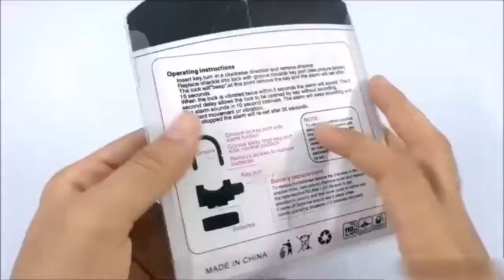Alarm lock for better safety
"escription Keep your bike, garage door, garden shed, side gate, tool box or locker, or anything you desire secure with this Heavy Duty 110dB Siren Alarm Padlock. This innovative U lock comes equipped with two settings, armed and unarmed, so you can be alerted by a 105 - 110 db alarm when the lock is tampered with, basically, double the protection. The Heavy Duty Siren Alarm Padlock has a body made of extra strong cast steel, high-grade steel shackle. It is resistant to corrosion, bad weather, physical destroy & Waterproof. ::Features:: Combines locking function with alarming function. Built-in movement triggered alarm, which can emit loud sound when the lock is hit or shaken. Adopts MCU core procedures, high-tech integrated circuit and digital sensor chip. Can be set to two states: mechanical lock and alarm. Low false alarm rate. Low power consumption. Can be used on door, window, bicycle, container, motor bike, tricycle, pull gate, garden, etc. Corrosion resistant, waterproof and durable to use. Powered by six button batteries. Supplied with three keys, convenient to use. Note: When you place the shackle with groove into lock near key port, then the lock comes into alarming state. When the shackle with groove is placed away from key port, the lock is just in the mechanical lock state. ::Specifications:: Color: Black Material: Zinc Alloy Alarm decibel: 110dB Power: 6 x LR44 button batteries ( Included ) Lock size: 7 x 3.3 x 9.8cm / 2.7 x 1.3 x 3.8in Lock weight: 313g"